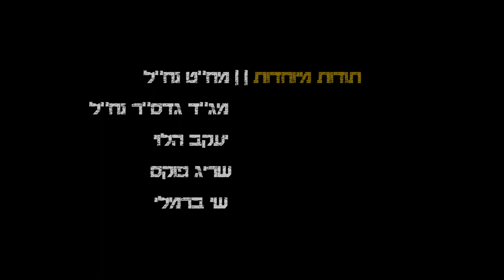צ'יזבט || ילדות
סרט קצר שלי.